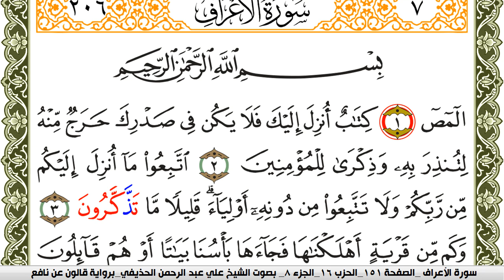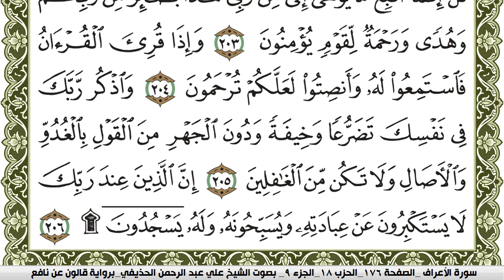سورة الأعراف مكتوبة علي عبد الرحمن الحذيفي Surah Al Aaraf برواية قالون عن نافع